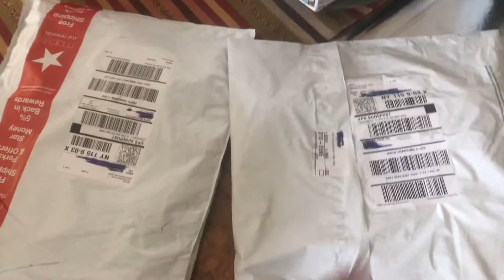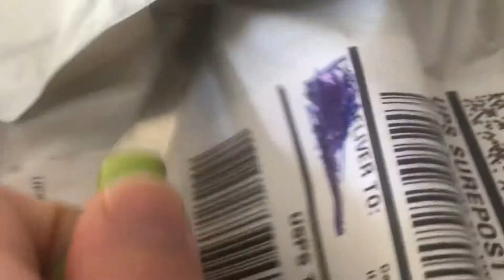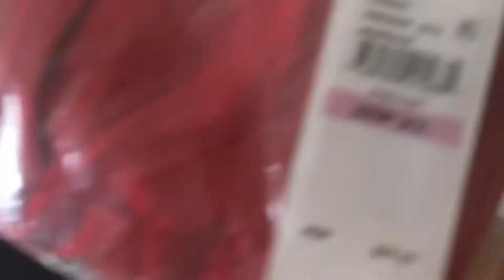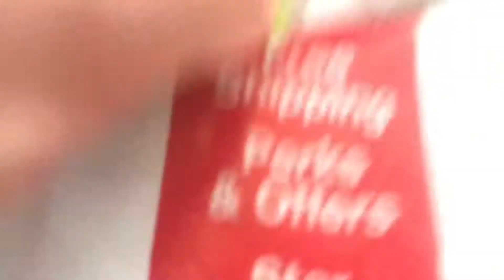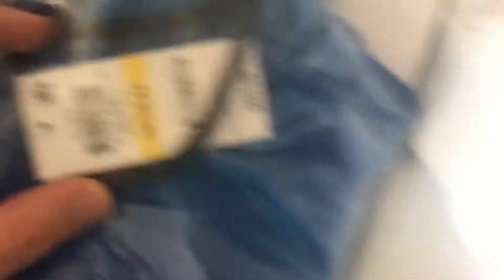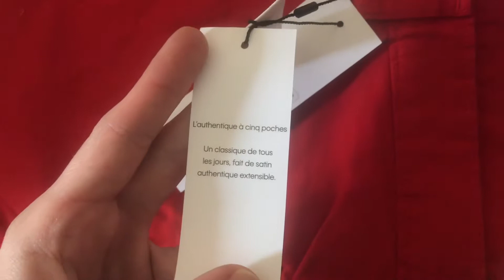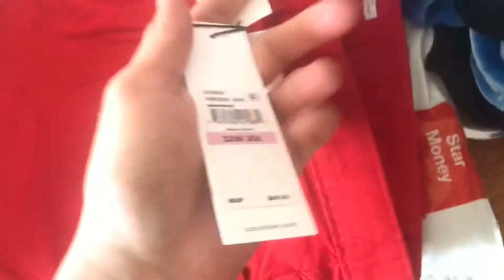Macy’s unboxing!! Calvin Klein skinny jeans!